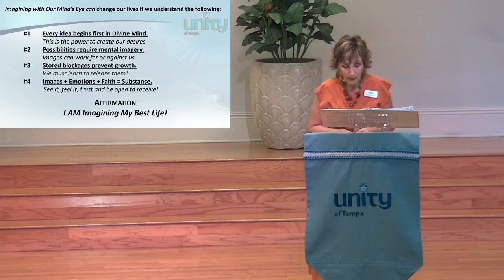Sermon Only - Imagination: Our Mind's Eye - Rev. Nancy Mercurio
Last week we learned the importance of being the Observer of our thoughts and actions.  Once we become practiced at Witness Consciousness, we must also learn to pay attention to the images that are generated by our thoughts.

These images we store in our Mind’s Eye can help us achieve our dreams when they are in concert with our heart’s desire and Faith. However, they can also become the blockages that cause us to cling to the past and/or resist the future.

I hope you will set aside time to join me as we learn how to empower our Imagination to create our BEST LIFE!